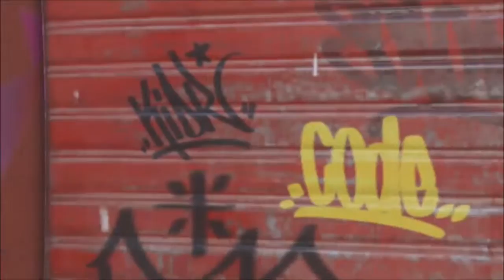Grand Theft Auto Online #64